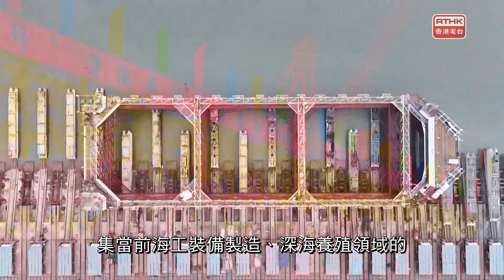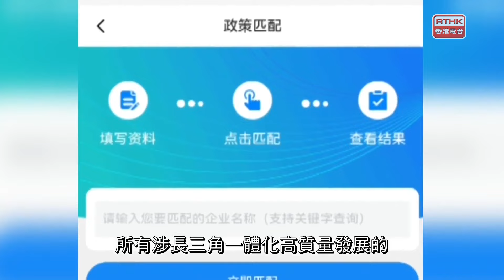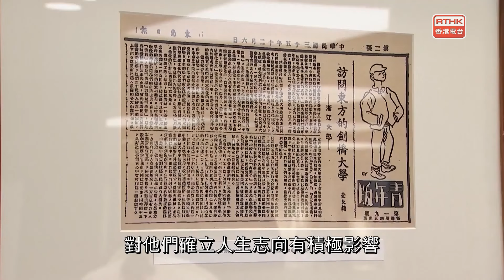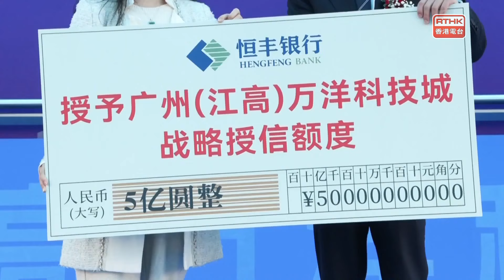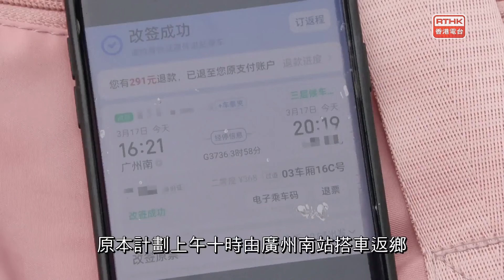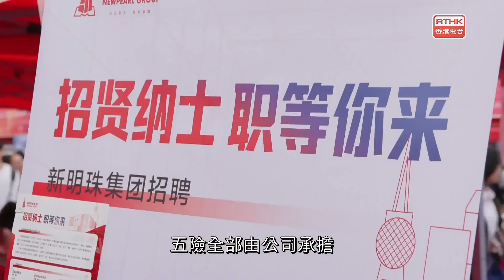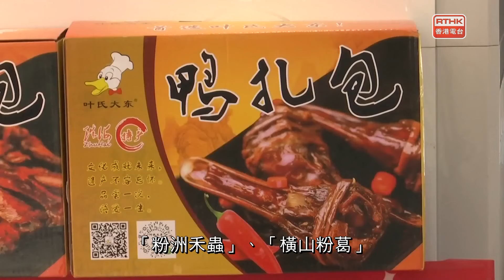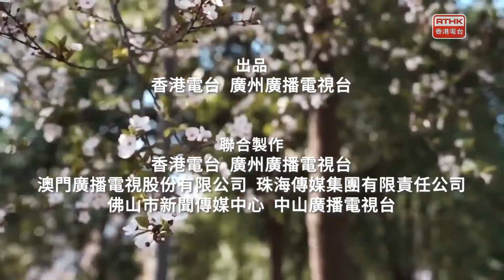灣區全媒睇：第六百一十四集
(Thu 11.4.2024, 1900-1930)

每集內容封面故事：南北快閃：江門—「台山1號」下水
片段提供︰

出品：
香港電台、廣州廣播電視台
聯合製作：

撰稿
梁馨晴、蘇頌婷、葉倩盈
主持
梁學曦、帥亦雯、涂冠祺、陳穎洪、陳萬晴
編導
監製
何重恩、黃楚恆
南北快閃
江門：「台山1號」下水
蘇州：長三角一體化示範區信息共享小程序上線
杭州：紀念金庸先生百年誕辰展覽
上海：春季招聘專場增設零工專區
南通：水上「春耕」忙投放蟹苗正當時

廣為人知
廣州：引育優質企業實現千億級工業產值
廣州：黃埔青少年宮升級改造完成
廣州：廣州南站出閘即「揾工」

灣區新里程
澳門：澳生之家服務在京澳生逾千人次
深圳：環湖生態碧道——牛湖水碧道開放
珠海：又到品鮮時斗門黃沙蜆上市
佛山：佈局預製菜億萬新賽道

鳥瞰神州
成都：漫遊春野繁花盛放